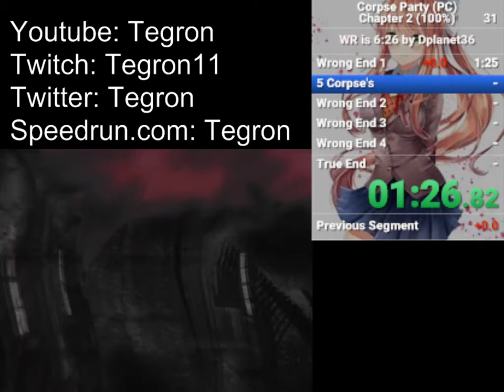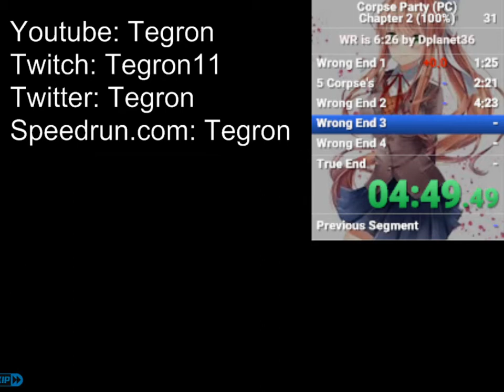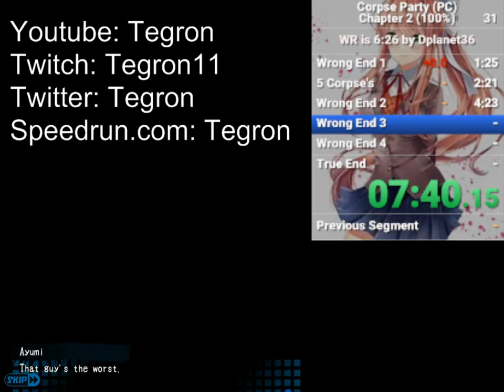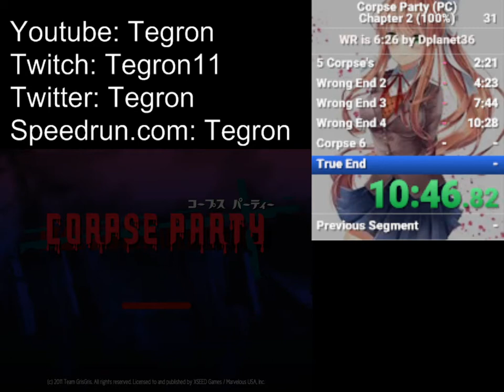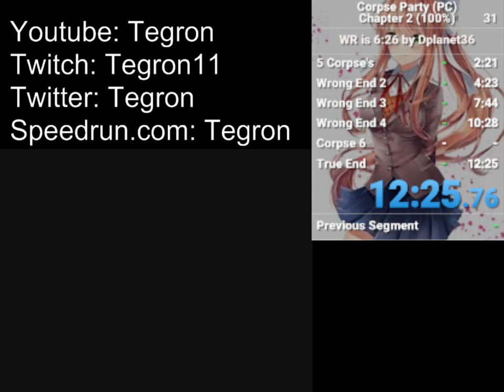[WR] Corpse Party Chapter 2 100%: Speedrun in 12:25